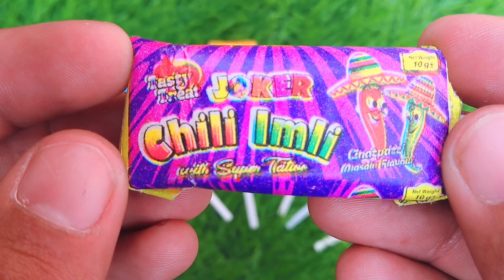Candy Lollipops and Sweets. Yummy Rainbow Lollipops and Sweets